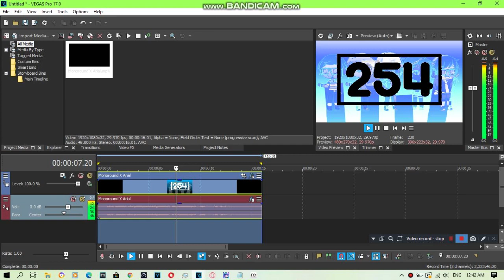{REQUESTED/Short} How To Do Make Some Monoround Flanged Saw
Requested by: 2011G, BWVE443, EWSC359, MCBLE607, MF27, MNVE427, MRLAE379, MVEC296, NF65, NF65EC, RGT4952, TOCRSM785 and TSGMLE732.